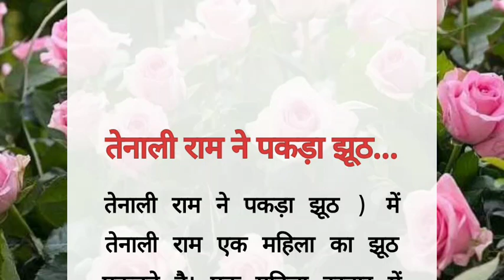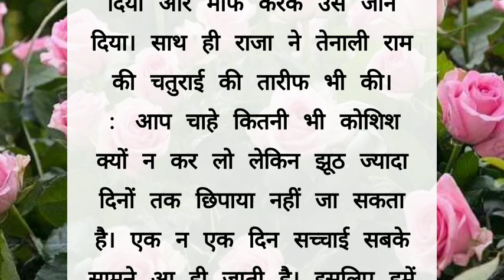suvichar ll तिनाली राम ने पकड़ा झूठ ll emotional in hindi story ll motivesnal kahani ll moralstory le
suvichar ll तिनाली राम ने पकड़ा झूठ ll emotional in hindi story ll motivesnal kahani ll moralstory lessonebalstory